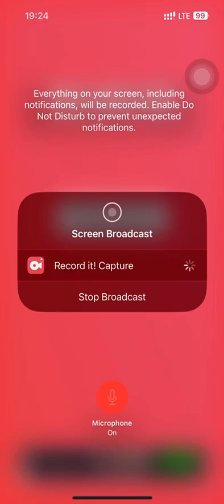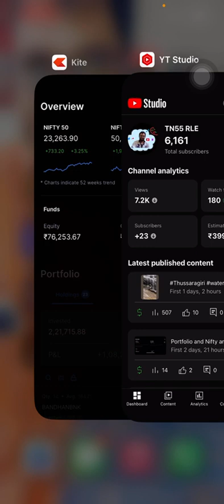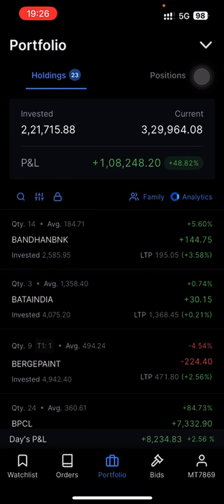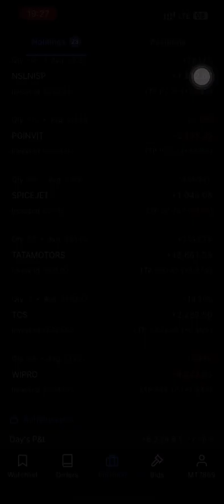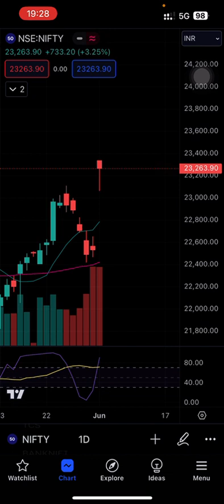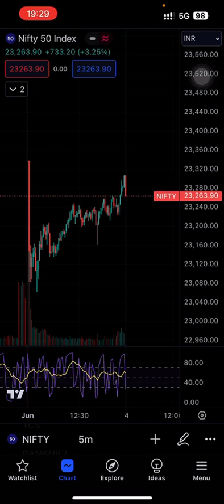Mega gap up opening due to Exit poll results